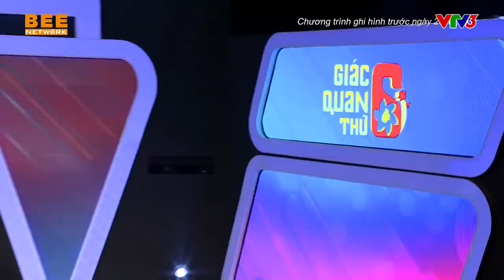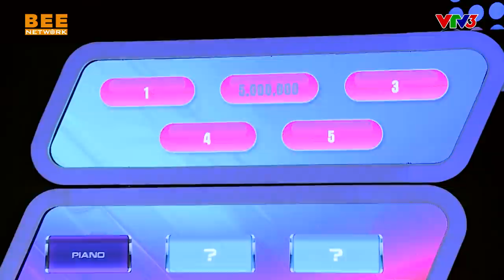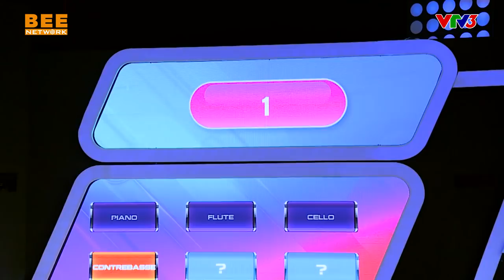GIÁC QUAN THỨ 6 MÙA 3 | TẬP 19: Cao Thái Hà bị ăn BA CÚ LỪA từ chàng nhạc công điển trai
▶️ Giác Quan Thứ 6 mùa 3 phát sóng vào lúc 12h Chủ Nhật hàng tuần trên kênh VTV3, bắt đầu từ 10/1/2021.